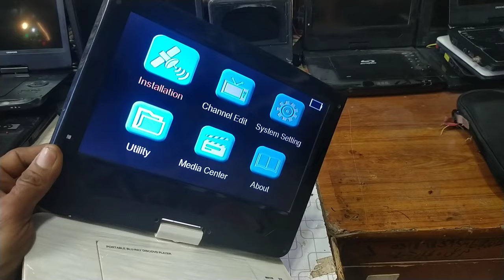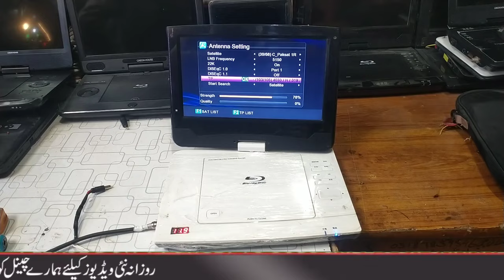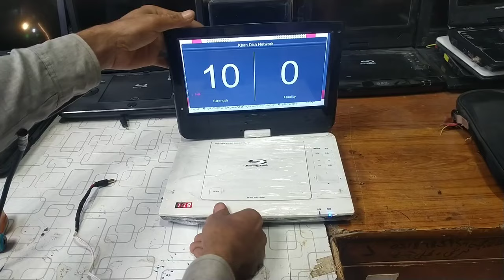Dvd satellite finder for dish tips||dvd finder banane ka tarika|Dish setting Sat Finder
Dvd satellite finder review
dish setting dvd satellite finder
zoom signal satellite finder
gx6605s zoom signal finder
dvb finder for dish setting

Sattelite finder banane ka tarika
dvb finder se dish setting kese karein
dish tv signal setting with finder